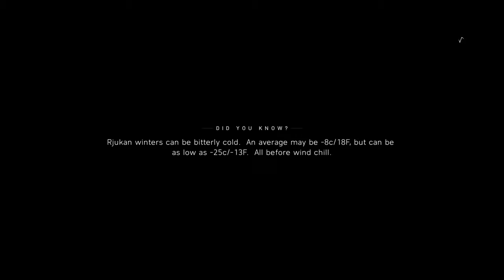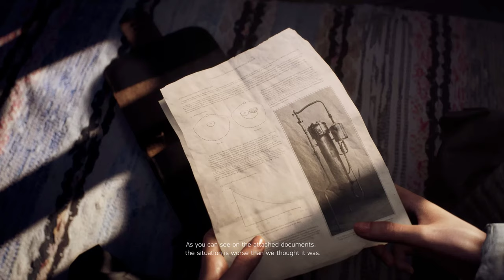BATTLEFIELD 5 Gameplay Walkthrough RTX (ULTRA) - Part 7 - NORDLYS (Part 2) - 2K (1440p 60fps)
Battlefield 5 (Battlefield V) Campaign Walkthrough Gameplay Part 7 - NORDLYS (Part 2) includes Intro and Campaign Mission 2 for PS4 Pro, Xbox One X and PC. My Full Game Battlefield 5 (BFV) Walkthrough Gameplay will include a Review, Story Missions, Cut Scenes, Main Missions, Vehicles, Characters, Cinematics and the Ending of the Single Player Campaign.